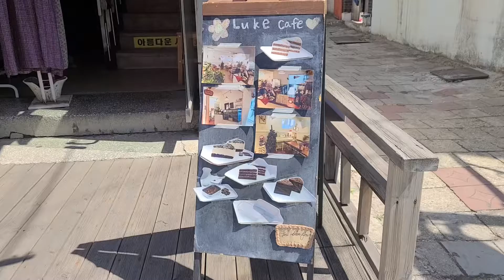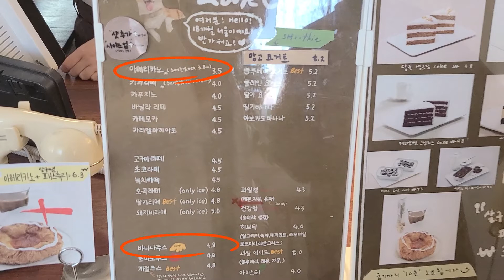(광명토박이리뷰) 개봉동 숨은카페 추천 | 나만 알고싶은 단골집 | lukecafe [루크카페]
안녕하세요 개봉동네자매의 셋째입니다 'ڡ'४

오늘은 개봉3동안에 있는 숨은 카페 “lukecafe” 입니다! 🙃
띄어쓰기 없이 “lukecafe”로 네이버에 검색해야지 나옵니다!

코로나 2단계 격상 전에 찍은 영상입니다. 그런데도 모든 국민이 가능하면 집에 머물러야 하는 이 시기에 외부활동이 주가 되는 콘탠츠를 선보이게 되어 죄송합니다.
하루빨리 이 위기의 터널을 잘 지나, 따뜻한 봄날의 나들이가 가능하길 기대합니다.🙏🏻

lukecafe 리뷰 (*Ü*)ﻌﻌﻌ♥
맛:🍀🍀🍀🍀
여기는 음료류는 평범하지만
디저트류 특히 순수우유!! 너무너무 맛있어요
그것말고도 다른 케이크류도 정말 맛있네요~~
꼭꼭 디저트 드셔보세요

가격: 🍀🍀🍀
가격은 평범한 가격입니다~!

시설:🍀🍀🍀
8테이블있어 공간이 넓어서 좋았습니다.  또한 화이트엔 우드 인테리어가 깔끔했습니다.
다만 화장실이 반층 아래에 있고 시설이 낙후되어있어서 아쉬웠습니다.

친절도: 🍀🍀🍀🍀
친절하셨어요~!

가게 홍보는 절대 아니며 저희돈으로 사먹고 리뷰합니다.
 개인적인 리뷰이므로 참고하여 방문해주세요

✨I PAD: PRO 3, 11 inch